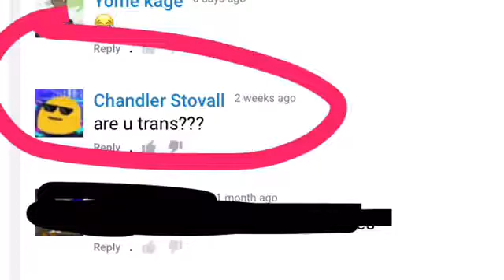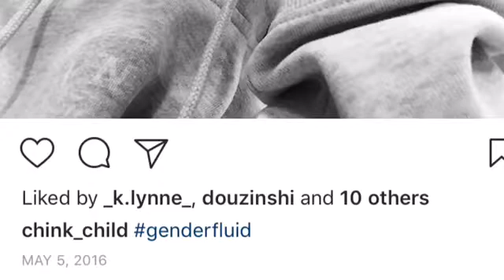Exposing My Gender